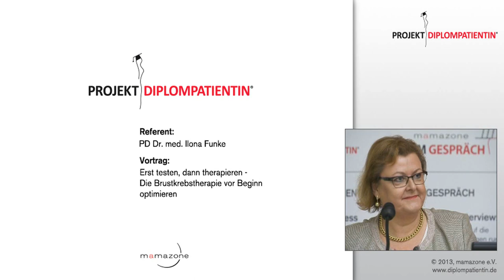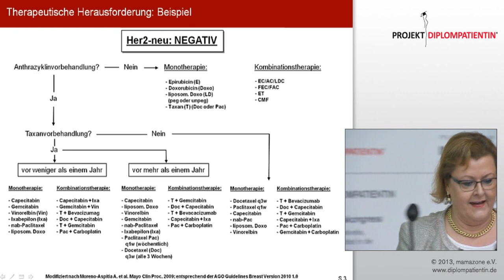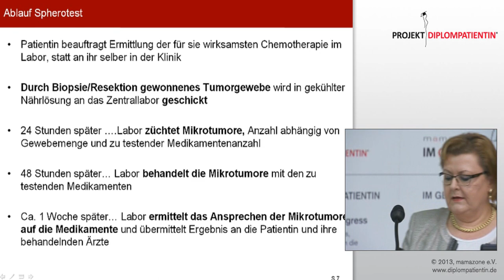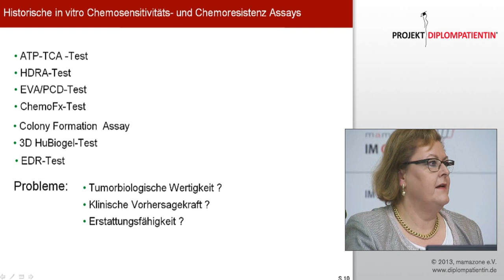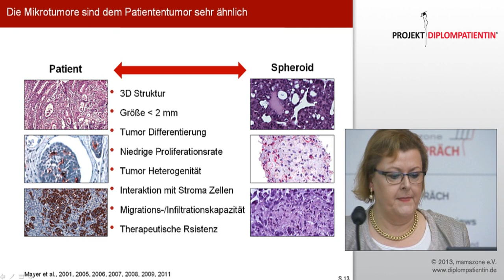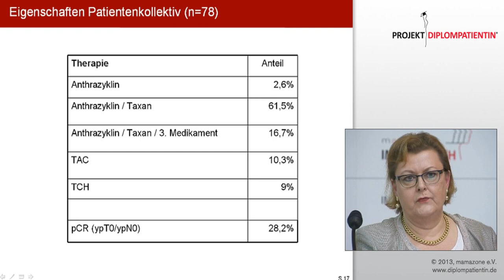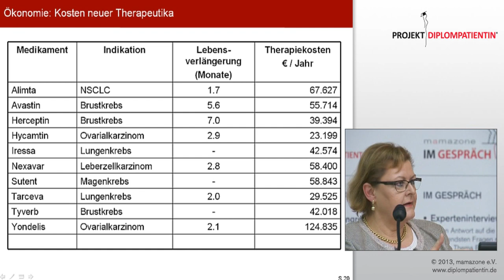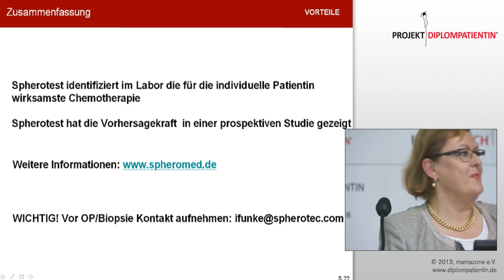Erst testen, dann therapieren - PD Dr. med. Ilona Funke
Erst testen, dann therapieren -
Die Brustkrebstherapie vor Beginn optimieren

PD Dr. med. Ilona Funke